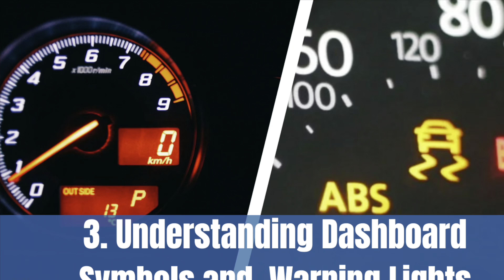Why You Should Read Car Owners Manual | आपको Owners Manul क्यों पड़ना चाहिए | Importance of Manual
Importance of car owners manual. Why car owners manual is so important? Why should I read cars owners manual?  Cars Owner manual kyun padhna chahiye? Owners manual kyun important hai?
10 reasons of reading car owners manual:
1. Know the car buttons and knobs
2. Know the vehicle settings
3. Understanding the symbols and dashboard warning lights
4. Avoid Service center scams.
5. Car Requirements- fuel type, grade of engine oil, brake oil, gear box oil
6. How to get out of emergency and stranded situation.
7. Learning better driving practices
8. Learning better maintenance of car
10. Knowing all the features and details.